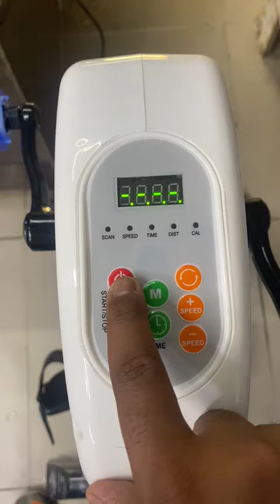Rehabilitation Motorized Electric Mini Exercise Rehab Trainer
Biotronix Solution Forever® Motorised Biotronix Solution Electric Rehabilitation Pedal and Arm Exerciser Electronic Physiotherapy Rehab Trainer Rehab Bike Pedal Motorised Trainer for Arm/Leg, Electronic Physical Therapy, and Forever Electric Rehabilitation Pedal Exerciser? Multipurpose:Version of the new update Pedal Exercise Bike: Mini Exercise Bike for Arms and Legs, Rehabilitation and Physical Therapy Bike, Passive Support In addition to preventing urinary tract infections and deep vein thrombosis, motorised trainers and exercise cycles also increase hand flexibility and muscle strength. DISTINCTIVE DESIGN:Strong 70 watts; 15-minute timer function Using a special spasm function when exercising at home Suitable for both adults and children, the hand, arm, leg, foot, and knee can perform exerciser training simultaneously.There are two rotational functions: clockwise and anticlockwise. 12 distinct programmable speeds that enhance cardiovascular system performance for various users; Unique Foot Pedal with most support for the legs. Cerebral infarction, stroke hemiplegia, cerebral palsy, stiff joints diversification, paraplegia, lower limb chills, limb paralysis, nerve flocculant disorder, osteoporosis, prolonged bed rest, the need for active or passive exercise rehabilitation, aerobic exercise, and knee, foot, leg, arm, and hand training are among the conditions for which this exercise equipment is appropriate.whisper-quiet motor; It is easy to transfer and store due to its compact size. Large, easy-to-read display; upper arm that can be adjusted for different angles;padded soft-grip handlebars for a comfortable workout; display; sturdy steel frame

Motorized Electric Mini Exercise Rehab Trainer for Rehabilitation and Muscle Recovery
Electric Mini Rehab Trainer Machine, Motorized Exercise Machine for Home Therapy and Recovery
Portable Motorized Rehab Trainer, Mini Electric Exercise Machine for Physical Therapy and Recovery
Motorized Mini Exercise Rehab Trainer, Electric Therapy Equipment for Injury Recovery and Rehabilitation
Electric Mini Exercise Rehab Machine, Motorized Trainer for Joint and Muscle Recovery
Home Use Motorized Mini Rehab Trainer, Electric Exercise Machine for Rehabilitation Therapy
Motorized Electric Rehab Trainer for Home Use, Mini Exercise Machine for Muscle and Joint Recovery
Mini Electric Rehab Exercise Trainer, Motorized Physical Therapy Machine for Injury Recovery
Compact Motorized Electric Rehab Trainer, Mini Exercise Machine for Rehabilitation and Pain Relief
Electric Mini Rehab Trainer, Motorized Exercise Equipment for Home Rehabilitation and Therapy